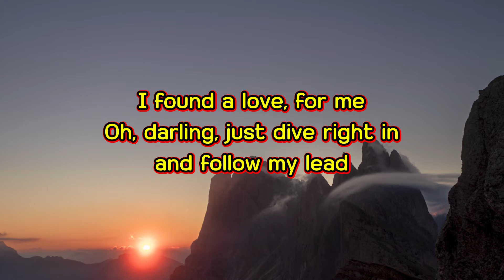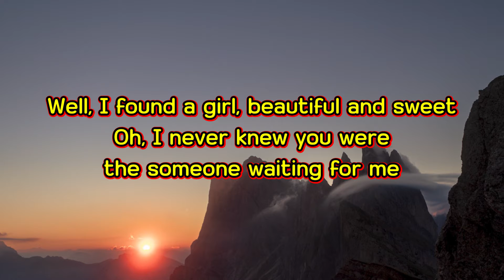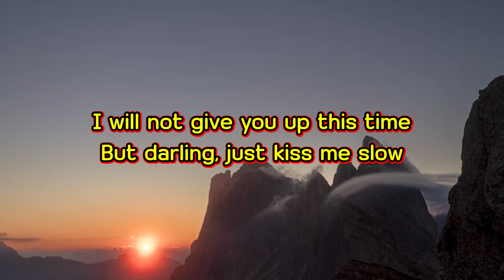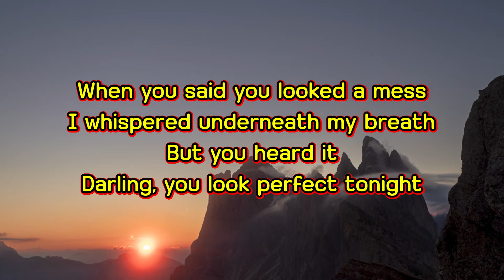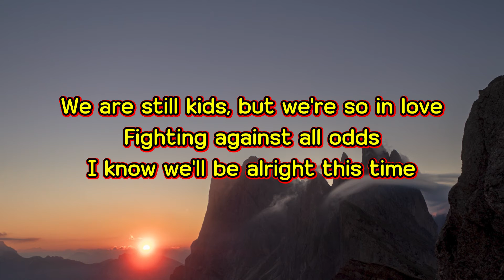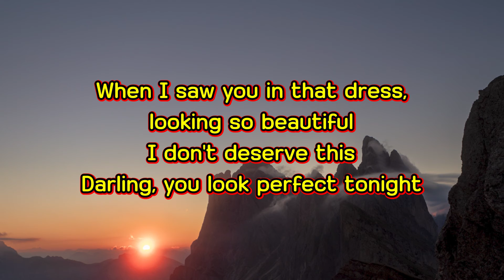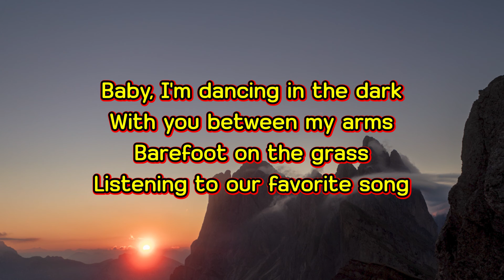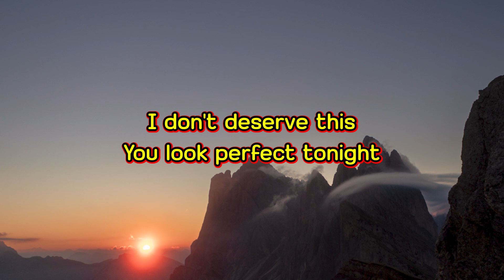Ed Sheeran - Perfect [Lyrics]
***Don't report my video. I will remove it. Thank you!